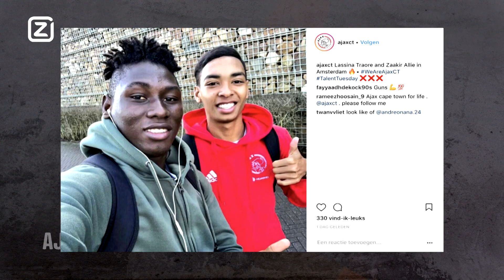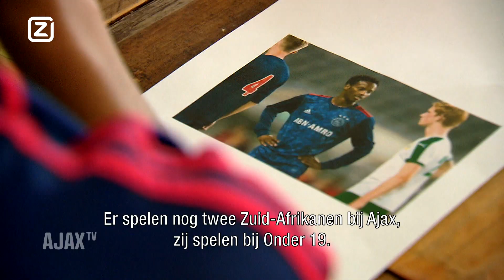ZiggoCam - Lassina Traoré: 'Ik wil de Champions League winnen'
Ajax had de afgelopen twee weken twee spelers van Ajax Cape Town op proef. In de koudste week van het jaar hoopten ze een goede indruk achter te laten.